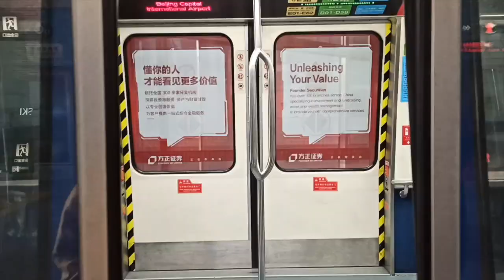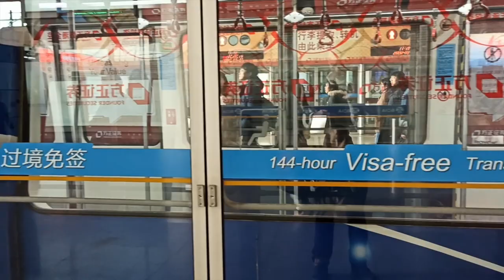How to Take the Terminal Train at Beijing Capital International Airport PEK